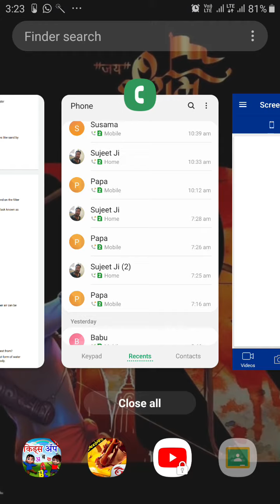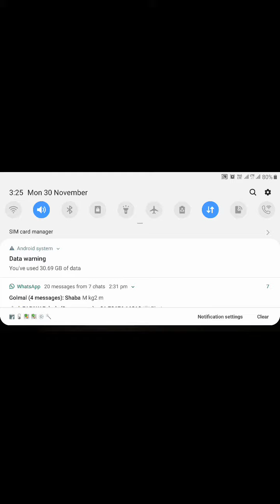30 November 2020